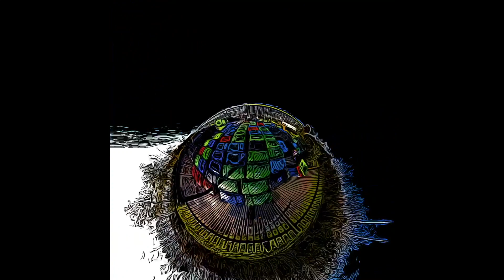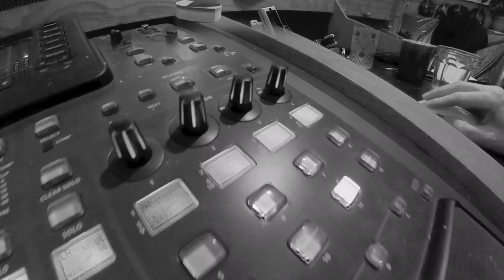Weir-d Docu 2020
The making of our EP X-Plain, including stories and video's of our songs. Weir-d is Wendy Boots and Irene Min
Produced by @W360W